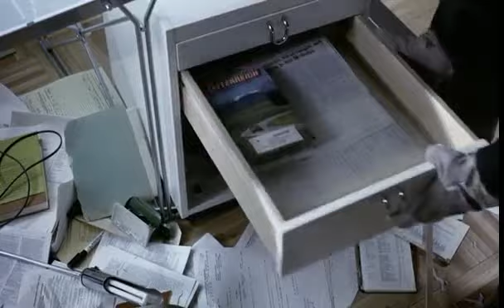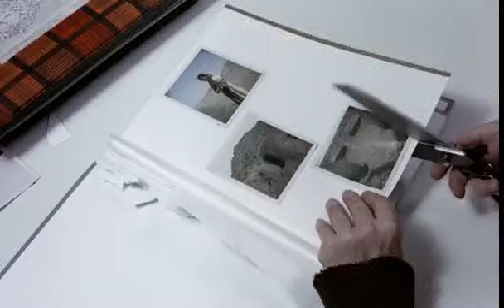Liliana Ciotoi - Inelul